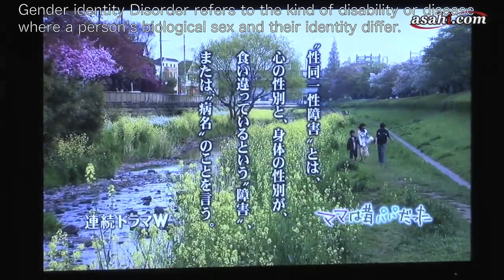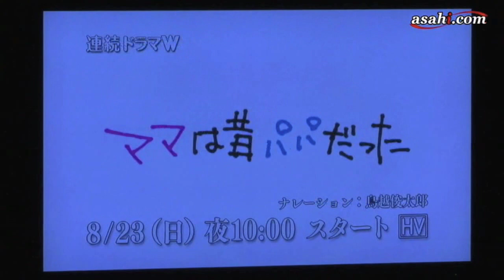[eng subs]ママは昔パパだった Mama Used to Be Papa, Keiko Toda Press Conference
Mama Used to Be Papa is an upcoming TV series based on the real story of a trans woman who has gone through SRS, marriage, divorce and has two children. The law in Japan does not allow its people to legally change their registered gender. The woman fights for legal change with her fellow trans and non-trans friends. Keiko Toda, playing the leading character, speaks at the press conference. She talks about how we should recognize that some of us people are trans and how we should support them. Good speech, indeed.

*sorry about typos in subs!
(1) "Mama Used to Be Mama" should be "Mama Used to Be Papa," of course.
(2) "don't want you kids" should be "don't want your kids."